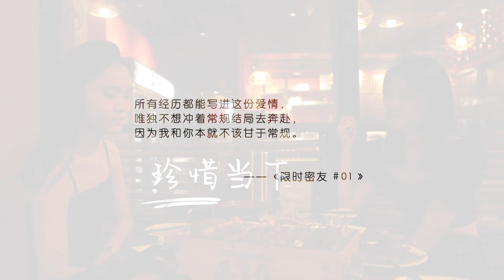限时密友EP1｜“疫”地恋熬哭多少人? 彼此陪伴却没了心灵层次的交流…… ft. 婉儿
「所有经历都能写进这份爱情，唯独不想冲着常规结局去奔赴，因为我和你本就不该甘于常规。」

《限时密友》EP1
密友：婉儿 //  IG: @wanero8o4
策划：纪日婷 //  IG: @jeikthengg
摄影：悦沁 //   IG: @red10___
剪辑：李盈霖 //  IG: @amylynn_98
片头设计： The Z-Lab //  IG: @thez_lab